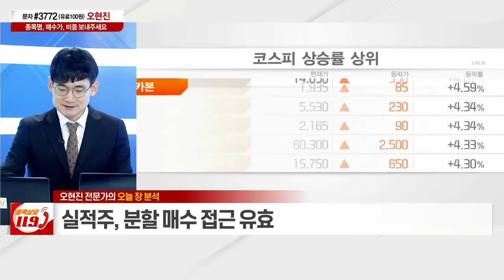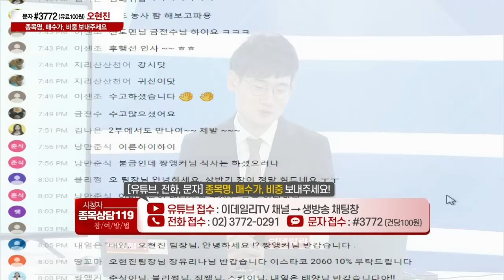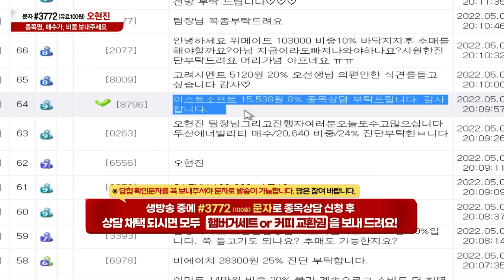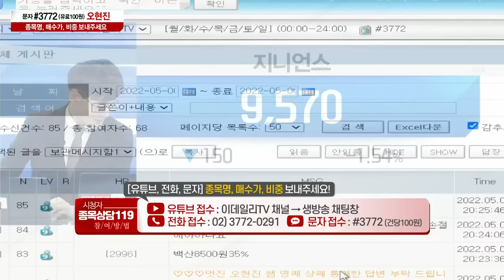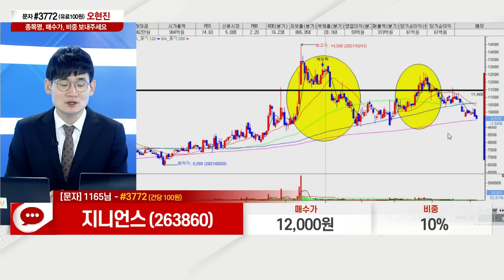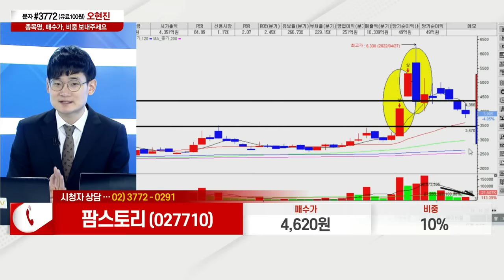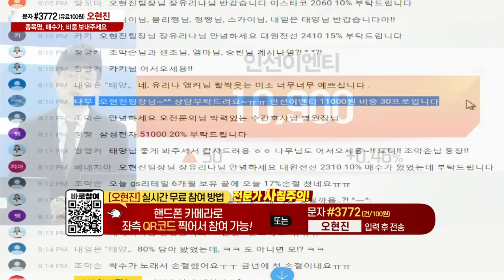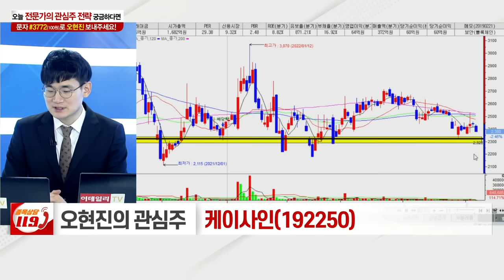에코프로비엠, 이스트소프트, 하나기술, 지니언스, 아이진, 팜스토리, 인선이엔티, 두산퓨얼셀, 케이사인, KEC_이데일리맵 오현진_종목상담 119 (20220506)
# 오현진의 관심주 리뷰
# 오현진의 관심주: 케이사인(192250)